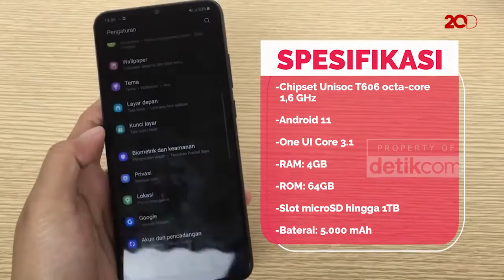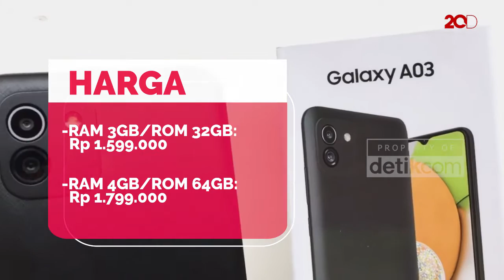Hands on Samsung Galaxy A03, Smartphone Harga 1 Jutaan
Samsung A53 hadir dengan spesifikasi dan harga yang digadang-gadang siap bersaing dengan iPhone SE. Hal ini pun dibenarkan oleh reviewer smartphone.